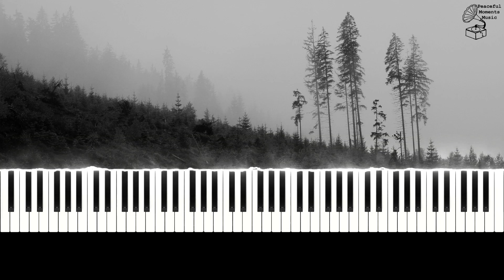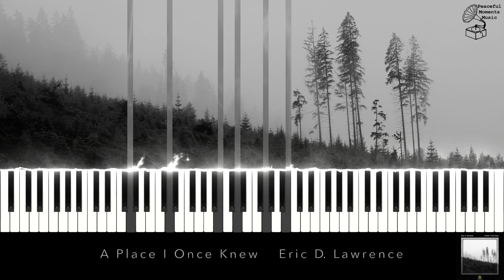Eric D. Lawrence - A Place I Once Knew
This is my new composition that was recorded with a felt piano sound. I hope you enjoy it!